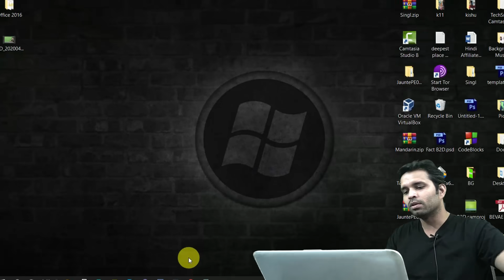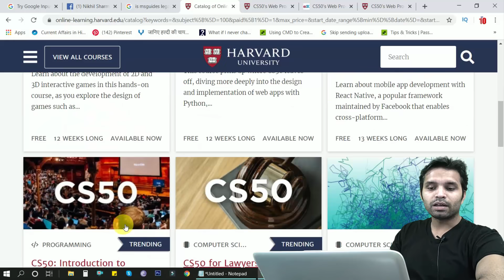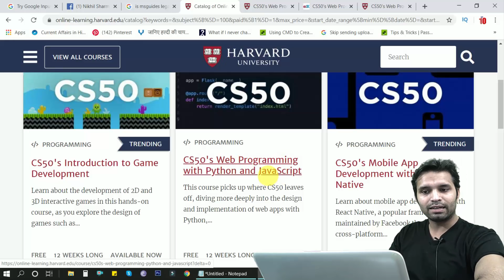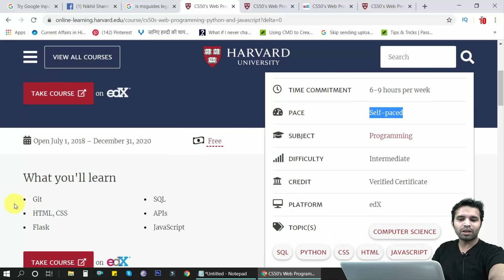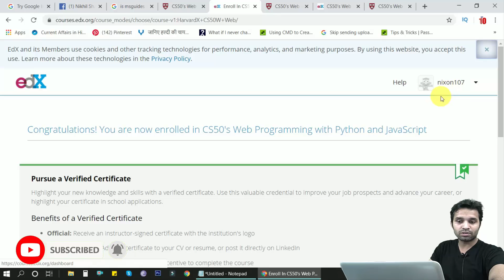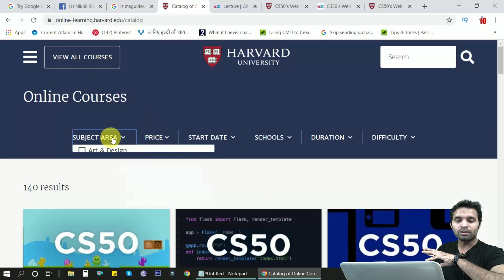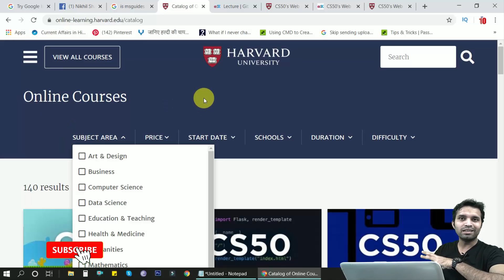हार्वर्ड यूनिवर्सिटी: Lockdown का फायदा उठाएं और लाखों के कोर्स फ्री में करें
काेराेना के चलते दुनियाभर में लाॅकडाउन है। स्कूल, काॅलेज, उच्च शिक्षण संस्थान बंद हैं। ऐसे में दुनिया की शीर्ष हार्वर्ड यूनिवर्सिटी ने बड़ा कदम उठाया है। Lockdown का फायदा उठाएं और लाखों के कोर्स फ्री में करें

Description:
Buzz2Day Tech : हार्वर्ड यूनिवर्सिटी: Lockdown का फायदा उठाएं और लाखों के कोर्स फ्री में करें